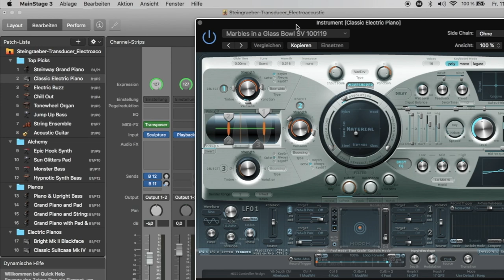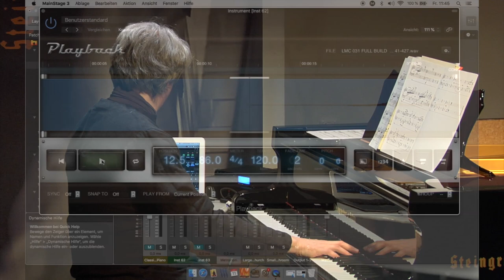Steingraeber Transducer Piano: Part 3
Acoustic Piano and Synthesized Sound

00:00 Combination and Counterpoint
04:21 Recording and Playback
07:59 Acoustic Piano with Pre-Composed Electronic Sounds